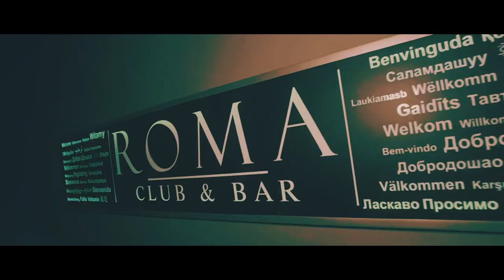Otwarcie Klubu @ Roma Club (Warszawska 2 / Bartoszyce)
Wielu ludzi lubi bawić się w kameralnych miejscach. Takim właśnie jest Roma Club w Bartoszycach. Zobaczcie nasze video z otwarcia, które udowadnia, że... MAŁE JEST PIĘKNE :)

Ten film charakter nie-komercyjny i jest tylko materiałem promocyjnym // This is non-commercial promo-only video